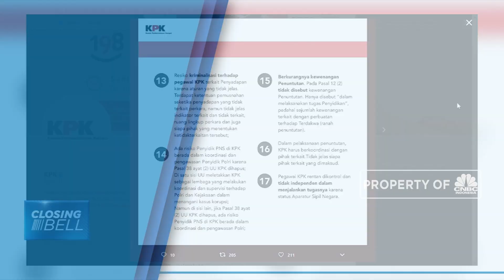KPK Beberkan 26 Pelemahan dalam UU KPK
DPR telah mengesahkan RUU No. 30 Tahun 2002 tentang KPK. Pasalnya sejumlah poin dalam revisi itu dinilai akan melumpuhkan KPK.

Simak informasi selengkapnya dalam program Closing Bell di CNBC Indonesia (Senin, 30/09/2019).